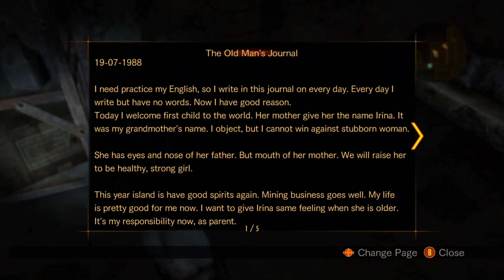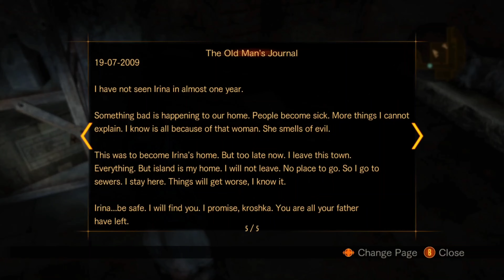Resident Evil: Revelations 2 Episode 3-Part 2 Longplay《4k》Walkthrough No Commentary 23 may 2024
Resident Evil : Revelations 2 Par - 2  Episode 3 -

Six months later, Barry and Natalia escape from a mutated Alex and work their way from the sewer back to the surface. As they go, Barry tells Natalia about a tragic event concerning his two daughters; Moira accidentally shot her younger sister Polly when they were playing with one of Barry's guns. Although the fault was his, Barry blamed Moira for the accident, causing a huge strain on their relationship. Polly survived, but Moira developed a fear of guns as a result of the incident. Afterwards, Barry and Natalia travel through a dilapidated mine infested with monsters. Alex ambushes them on the other side and throws Barry into a ravine, but when she tries to kill Natalia, the little girl fearlessly stares back into her eyes, causing Alex to wkithdraw in